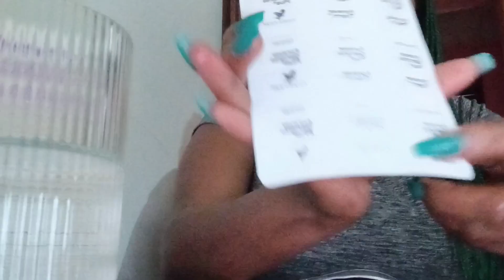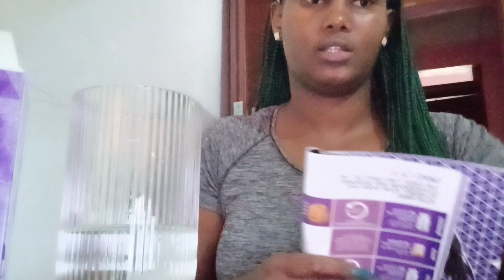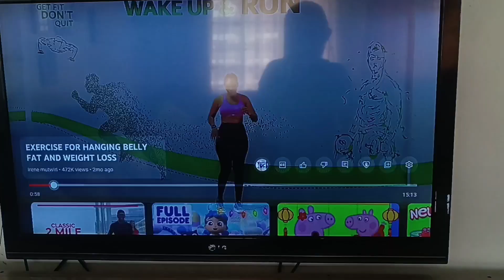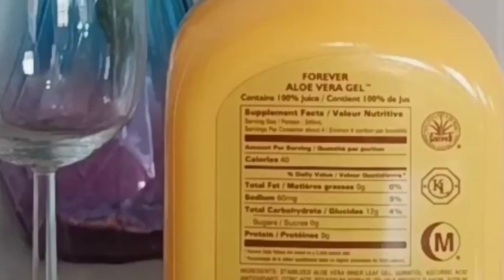A Day in My Life- Detox for 2024/ Day Vlog